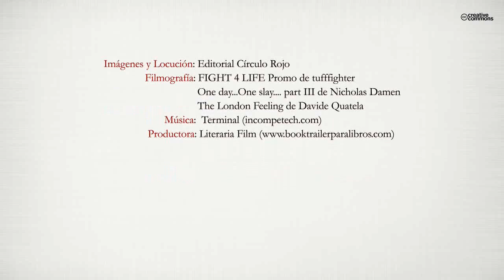Tres soles (Booktrailer) - Editorial Círculo Rojo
Jorge es un joven inspector de policía con una carrera prometedora que se verá involucrado en una serie de asesinatos relacionados con su pasado. Con un final inimaginable y que nadie ha descubierto hasta que terminas de leer el libro, desde el principio el lector se irá sorprendiendo con la historia sin poder dejar de leer. Con un lenguaje sencillo, la autora en su primera novela pretende que sus páginas lleguen incluso a los menos lectores.